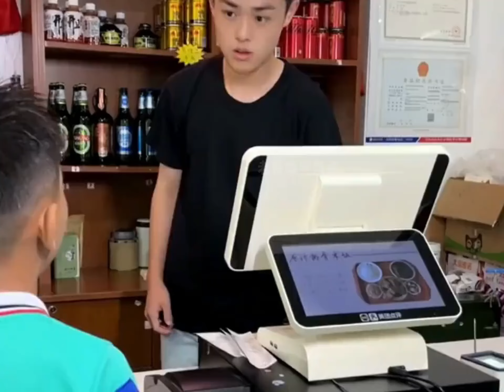盘点人贩子新型的柺卖手段，真让人防不胜防，看完让人不寒而栗